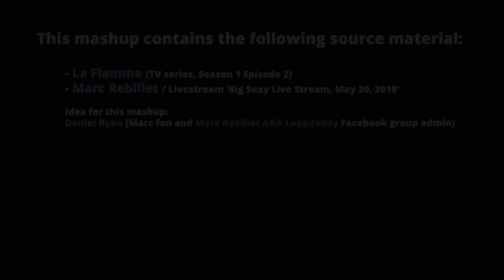Comedy mashup: La Flamme ft. Marc Rebillet - Or how fan girls react to Loopdaddy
A little mashup, for the fun ;-)